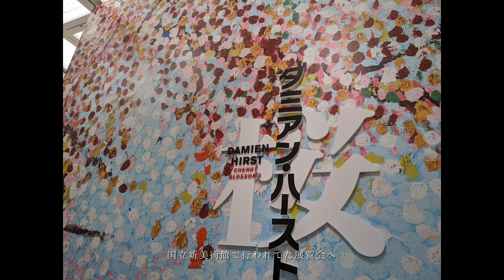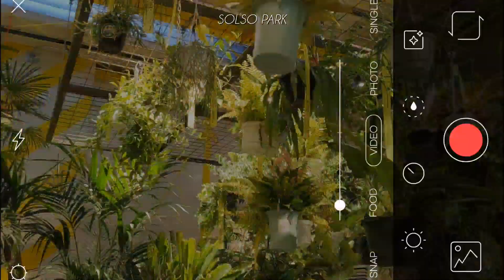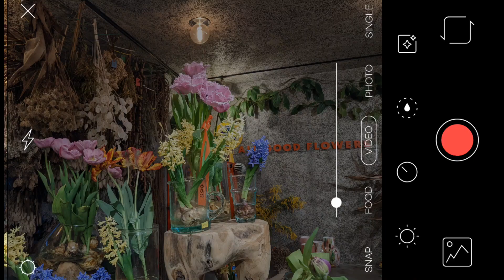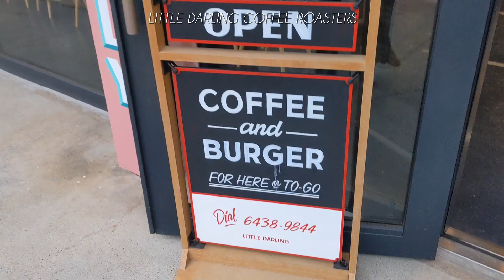【vlog】話題のSOLSO PARK | 都会のオアシスでチル | お花見散歩 | 季節外れの桜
こんにちは:c

今回はお友達と乃木坂散歩した時の映像と、
お花見散歩の映像です🌿
季節はずれのお花見をお楽しみください♡

《what's SOLSOPARK?》

SOLSO FARMの都心型GREEN&FLOWERマーケットが
『SOLSO PARK』としてSHARE GREEN MINAMI AOYAMAにオープン！
各地から集めたアウトドア・インドアグリーンをマーケット感覚で購入できます。
また、『ALL GOOD FLOWERS』を併設し、
フレッシュで色とりどりな季節の花々が並びます。

今回も超絶マイペースな動画となっております。
ゆるく見ていただけると幸いです🫧

👇🏻今回のお散歩エリア🚶🏻‍♀️

🌿SOLSO PARK
〒107-0062 東京都港区南青山１丁目１２−１３

〒106-8558 東京都港区六本木７丁目２２−２

Instagramも更新してます